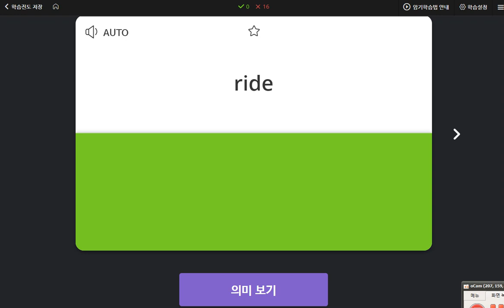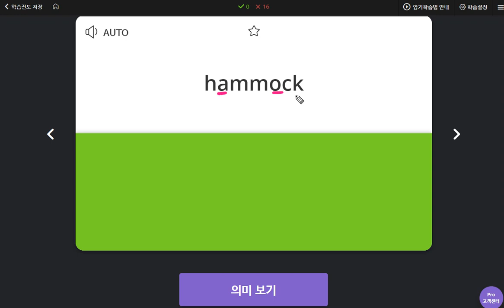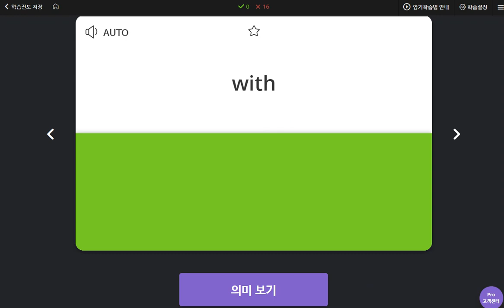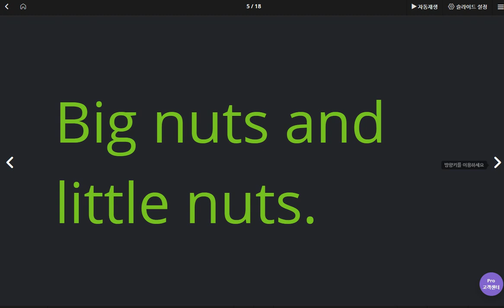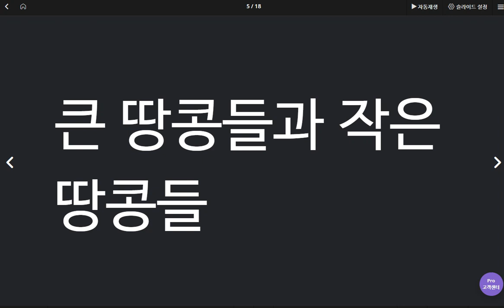김한결 2020 05 25